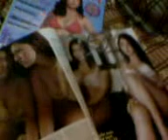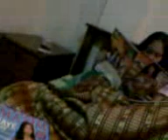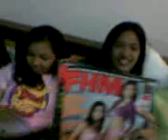sleep over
Just having a simple sleep over at me house.